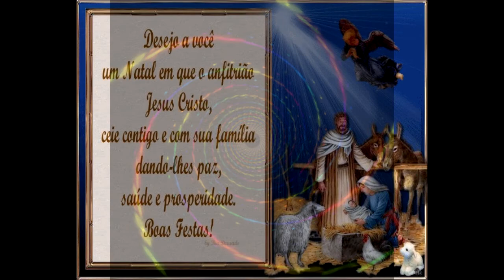Alegrias é Natal